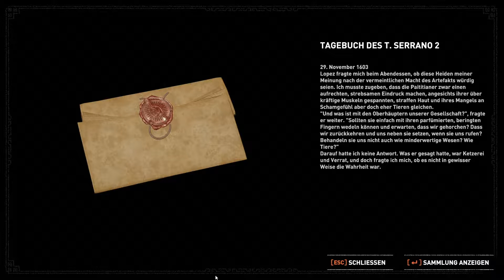Shadow of the Tomb Raider Part 37: Cooler Ausblick [Blind]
Shadow of the Tomb Raider stammt von Crystal Dynamics  und wurde 2018 bei Square Enix veröffentlicht.

Dir gefällt dieses Spiel? Hier findest du es

Viel Spaß